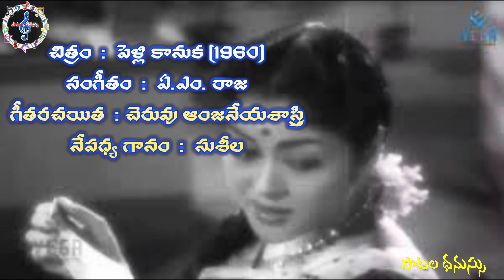ఆడే పాడే పసివాడా | Adepade Pasivada | Song | Pelli Kanuka (1960)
A diwali song of  P Susheela  in the movie   Pelli Kanuka (1960)

చిత్రం  :  పెళ్లి కానుక (1960)
సంగీతం  :  ఏ.ఎం. రాజ
గీతరచయిత  : చెరువు ఆంజనేయశాస్త్రి
నేపధ్య గానం  :  సుశీల